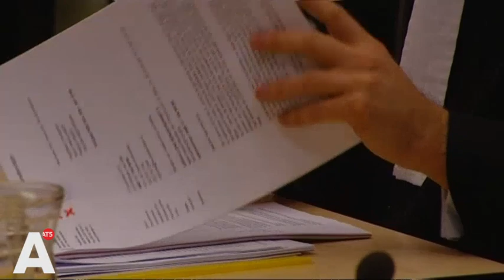'Ik heb Sylvana niet bedreigd, maar zo vat ze dat op'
Een van de vier mannen die vanmiddag terechtstonden wegens uitlatingen over Sylvana Simons, lijkt niet erg veel spijt te hebben. 'Ik ben nog steeds heel boos op haar', zegt de Rotterdamse Bouke in de rechtbank. 'Eigen schuld dikke bult.'